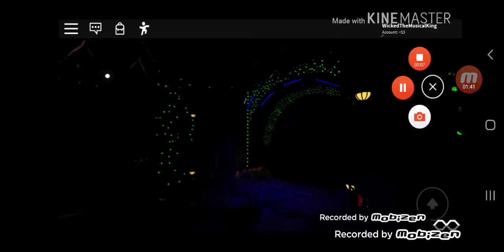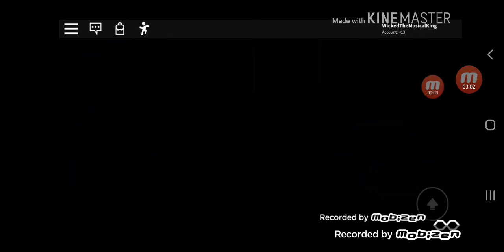Wicked London 2007 Kerry Eills